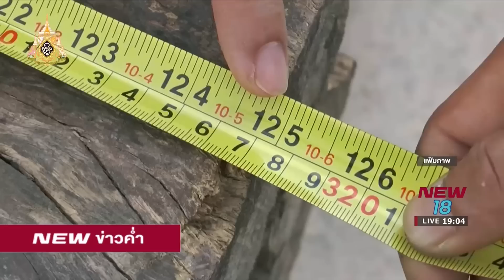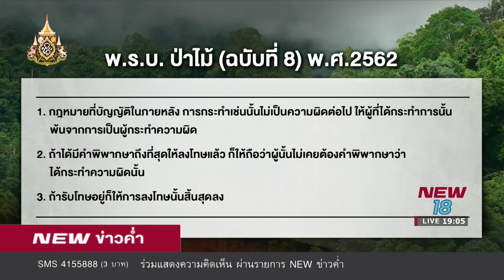ปลดล็อกตัดไม้หวงห้ามในที่ดินกรรมสิทธิ์ไม่ถือว่าผิดกฎหมาย l 17 เม.ย. 62 l NEW18